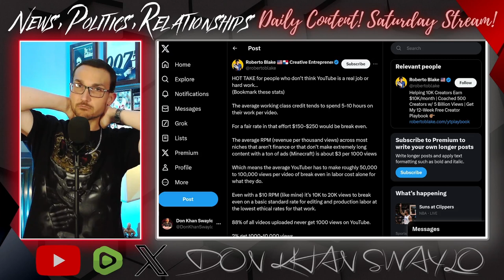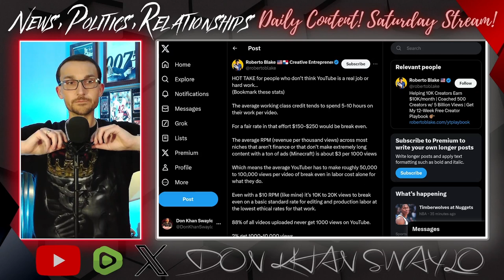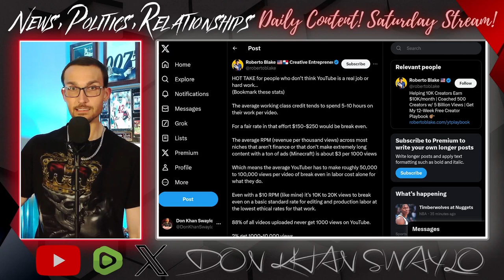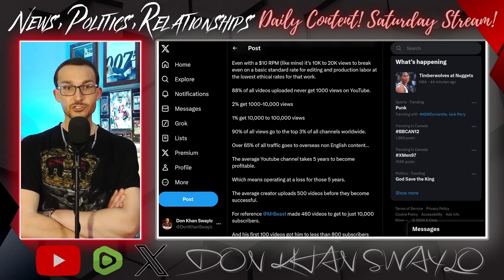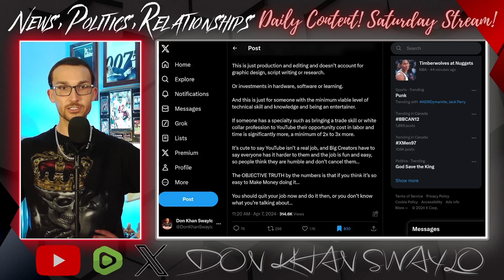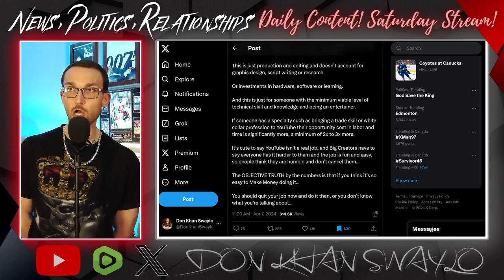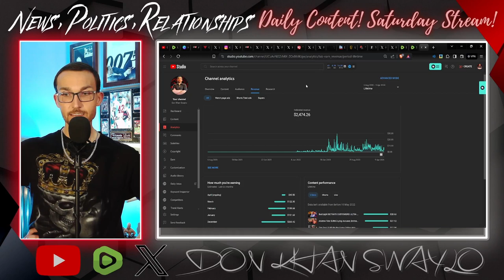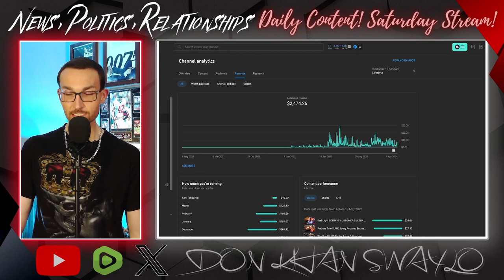Content Creation Will Break Your Heart | A Look Behind the Curtain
Content Creation is a lot of hard work. It's not easy and the rewards aren't as plentiful as they seem. It's years of struggle to get noticed and even longer still before you can be confident something as nebulous as an algorithmic shift won't crush you under it's boot.

I've been at this for 3 1/2 years. No one has been more consistent and put out more original content than me; I can say that with a high degree of confidence.

I love doing this. This isn't complaining nor is it a proclamation of burnout. It's time to face facts: Dreams are nice, but chasing them is something you can't do forever. It's almost time to pack it in, but not before one final hurrah.